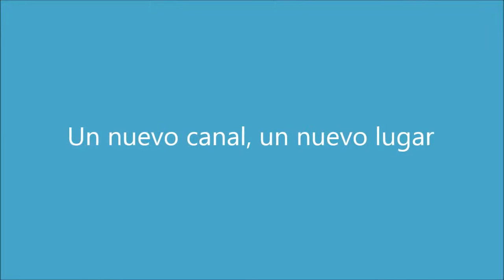AMPLIANDO LOGROS - Team Losi RC Racer #2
Tras alcanzar el auto pendiente en la primera zona, en la segunda se arrasa con todo. Frenando el tiempo, combinando puertas para ganar velocidad extra y sumando victorias, ademas de agrandar el "garage".